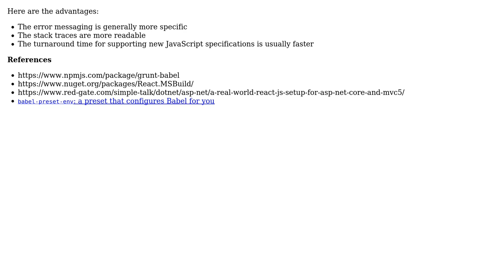Software Engineering: Why use Grunt for JavaScript-related files instead of relying on MSBuild?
With thanks & praise to God, and with thanks to the many people who have made this project possible! | Content (except music & images) licensed under CC BY-SA | Music | Images & others | With thanks to user Paul Sweatte user julealgon and the Stack Exchange Network Trademarks are property of their respective owners. You are responsible for your own actions.